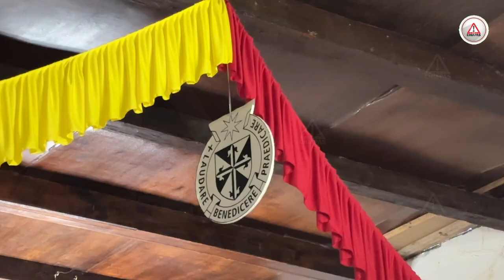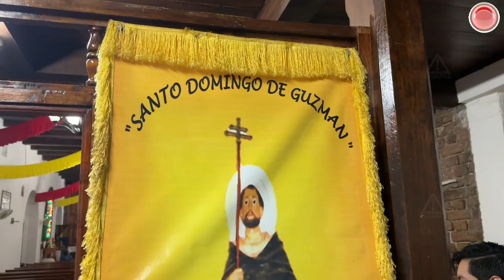🙏 Santo Domingo: El Evangelizador de Chiapas 🌟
En el siglo XVI, la orden de Santo Domingo ingresó al norte de Chiapas, fundando templos y evangelizando la región, que abarcó hasta Guatemala. Hoy, la iglesia católica celebra a este santo patrono cada 8 de agosto.